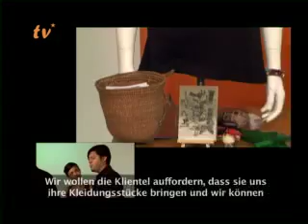Latino TV Austria - Pre-Columbus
Latino TV Austria entrevista a los fundadores del negocio Pre-Columbus

Latino TV Austria hat die Gründer des Geschäft  "Pre-Columbus" interviewt.